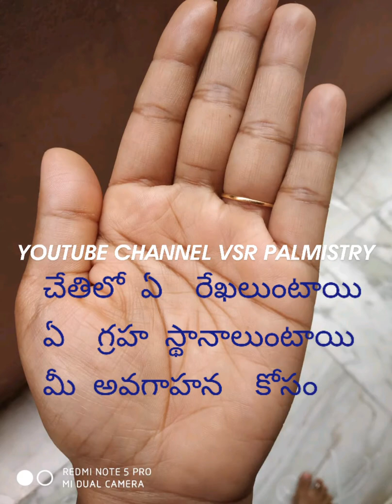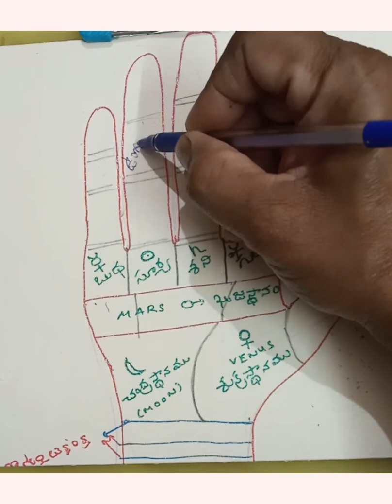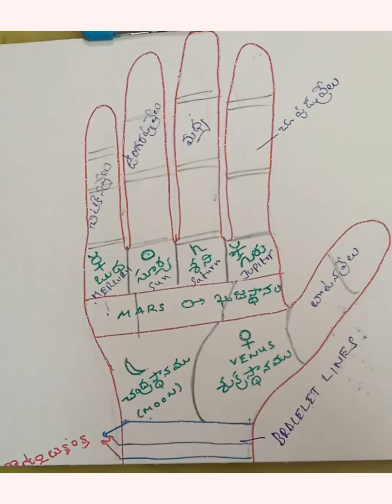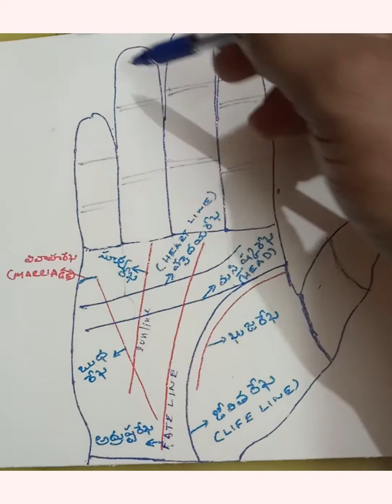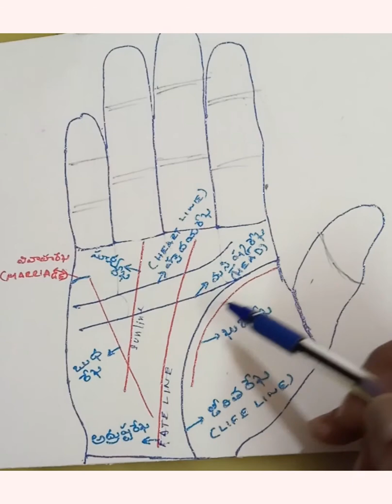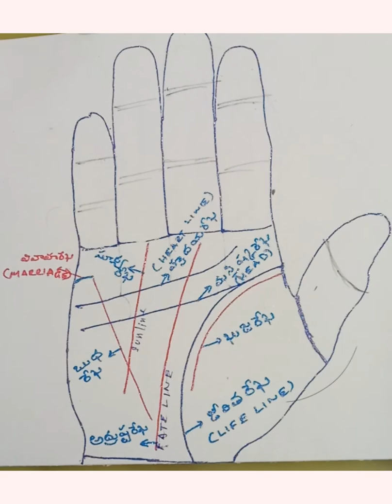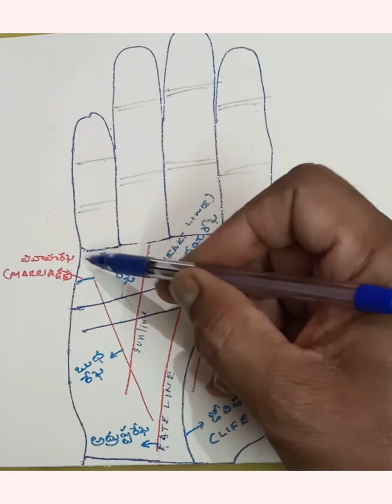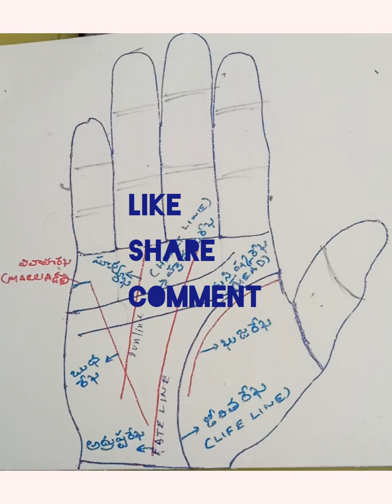చేతి రేఖలు, స్థానాలు పై పూర్తి అవగాహన